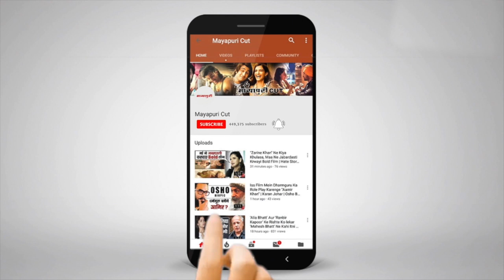youtube video #-F-W4kUZzGw